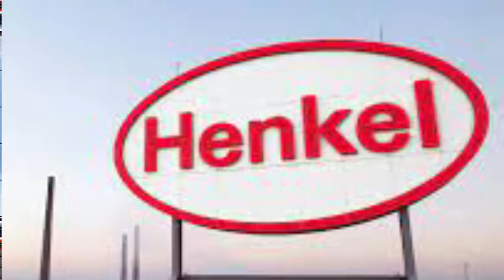Henkel India has opened an astronomy observatory and laboratory in Pune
My CSR India news channel provides trending news and updates on Sustainability, Corporate Social Responsibility, Corporate Governance, Company CSR Profiles, and Interviews of CSR leaders. We bring CSR news of Private & Public Sector Companies, NGOs, Startups, Social Workers, and more on this channel.